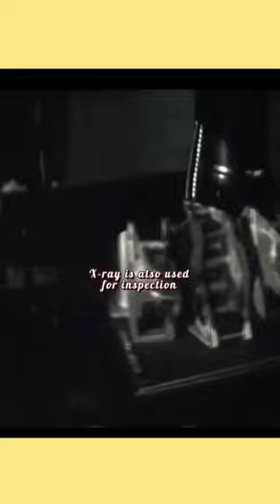Wilhelm roentgen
Important links - Wilhelm Röntgen

leonell-cassio-a-magical-journey-through-space Background video - free stock videos, Licensed content

Channel tags:-